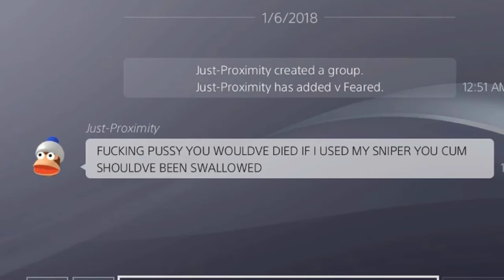Insane Snipe For The Win!! #1 Victory! INSANE SNIPE FORTNITE BATTLE ROYALE! Top Fortnite Player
Want to play a game with me? Send me a friend request to add me on Psn and/or Xbox at: vFearedxKill